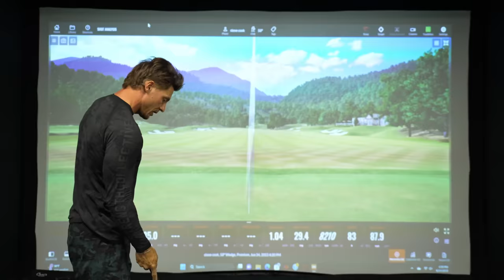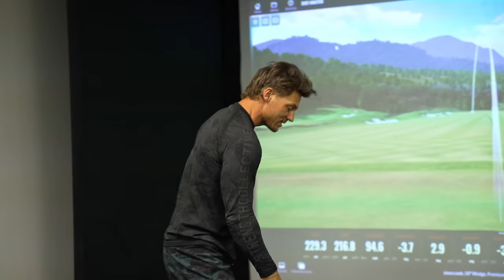Training With a Purpose - Explosive Core Workout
In this video, we will:
🔸 Concentrate on fundamental movements applicable to athletes in the real world.
🔸 Engage in a core circuit from the Washed Up Program.
🔸 Explore the importance of a strong core in relation to golf and other sports.
🔸 Dive into my stock yardages within the Trackman Golf simulator.

▷Special thanks to Haven Bags and Klean Freak for the awesome products!